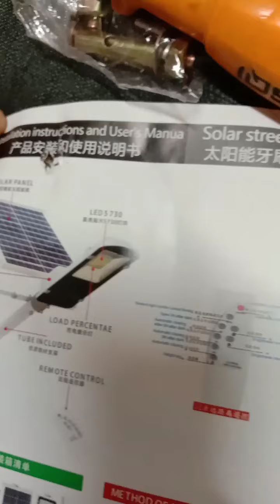Solar street light tnstallation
Paano Mag Install ng solar street light